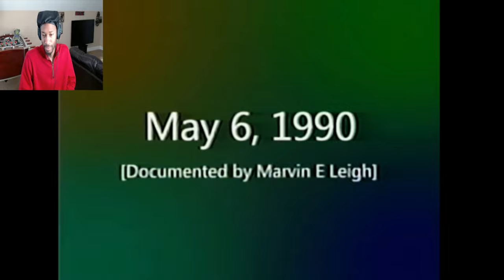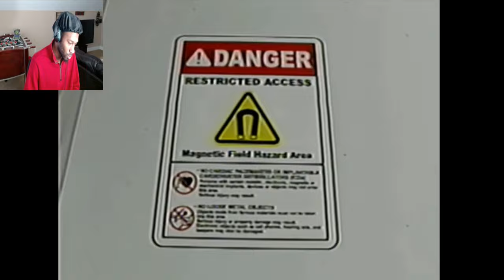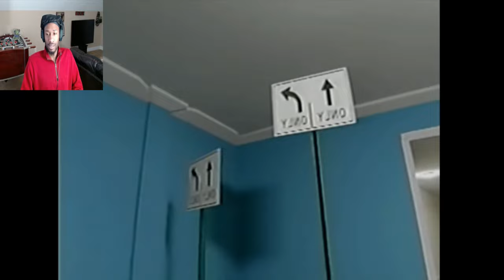Don't Trust the Sound | Backrooms -Pitfalls by Kane Pixels [Reaction] Horror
Today Horror Reaction is about the Backrooms -Pitfalls by Kane Pixels
[creepypasta] (comedy/Entertainment)
If you new my channel is gaming reaction comedy entertainment horror and more content
original video